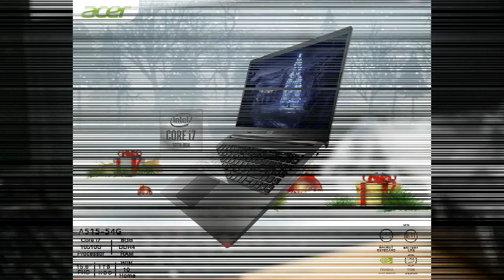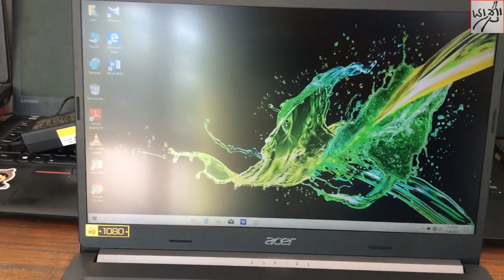Unboxing | Acer | i7-10th Gen |Aspire A515-54G-75S4 Laptop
NEW! Acer aspire A515-54G intel i7 10th gen Laptop unboxing video.
Machine Configuration
Acer Aspire Series: - intel core i7 10510U
Model Name: - A515-54G New model
Processor: - core i7 10510U
Cache Memory: - 8MB
Cores: - 4
Threads: - 8
Operating system: - Windows 10 Home Single Language
Software: - 1-month trial for new Office 365 customers
RAM: - 8 GB DDR4 (Double Data Rate 4) Memory / (16 GB to upgrade)
VGA: - NVIDIA GeForce MX250 with 2 GB VRAM (Video RAM)
Screen size: - 15.6" FHD Acer Comfy View LED LCD
Hard: - 1TB HDD (Hard Disk Drive)
Optical Device: - NA
WLAN/Bluetooth: -AX+BT5
WWAN: - NA
Battery: - 48Wh Li-ion battery
Other: - Slim, Backlit keyboard
Weight: - 1.7 Kg
Color: - Charcoal Black
Additional: - 240GB SSD (Solid-State Drive)

Warranty  5 Years Limited

Acer Regional Partners: - Metropolitan Computers (Pvt) Ltd
85 Braybrooke Place, Colombo 2, Sri Lanka

SPECIAL THANKS:
Damith Pathirana

OUR VIDEO TOOLKIT
• Nikon D3100
• 18 to 55mm Lens
• iPhone 6S